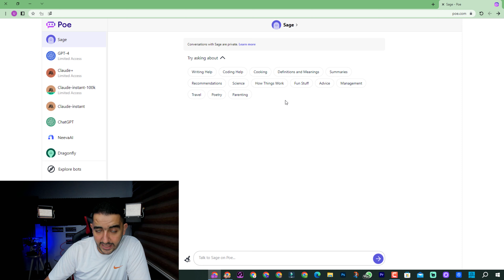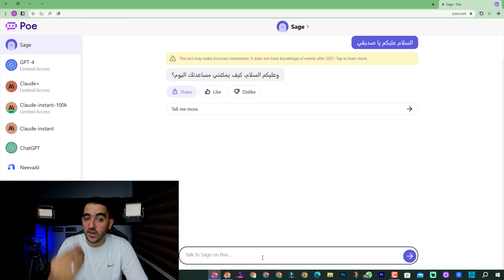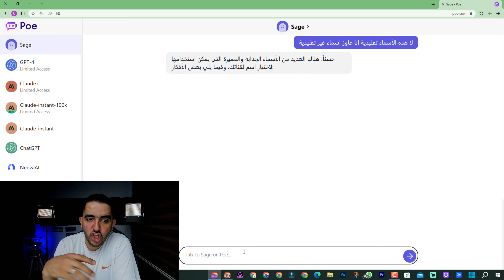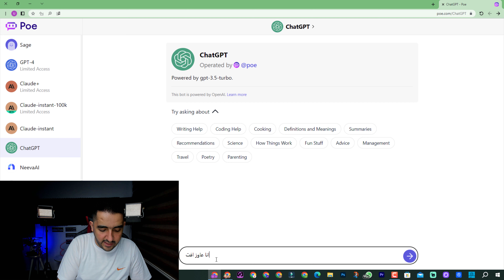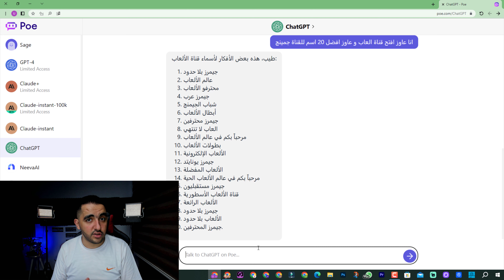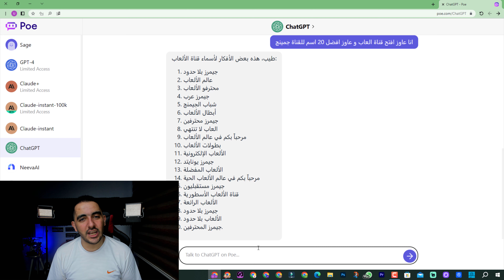نجاح قناتك يبدأ بالاسم المناسب | دليلك الشامل لاختيار اسم قناتك على اليوتيوب | نصائح للمبتدئين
معايير اختيار اسم لقناتك على اليوتيوب
 1. تجنب تقليد
 2. ربط الاسم بالمحتوى الخاص بك
 3. اختيار اسم مميز وجذاب لقناتك – سهل الحفظ
 4. استخدم الكلمات الأساسية في اسم القناة
 5. تجنب تكرار الاحرف في اسم قناتك
 6. اختيار اسم مميز لقناتك على المدى الزمني الطويل

بالتأكيد، يمكنني مساعدتك في اختيار اسم مميز لقناتك على اليوتيوب. هناك عدة طرق لاختيار اسم لقناتك، ومنها:
1- اختيار اسم يعبر عن محتوى القناة: يمكنك اختيار اسم يعبر عن الموضوع الذي تناقشه في قناتك، على سبيل المثال، إذا كنت تناقش موضوع الطبخ، يمكنك اختيار اسم مثل "طبخ مع فاطمة"، أو "مطبخ العائلة"، وهكذا.
2- استخدام الكلمات الرئيسية: يمكنك استخدام الكلمات الرئيسية المتعلقة بمحتوى قناتك في اسم القناة، مثل "تعلم اللغة الإنجليزية" أو "تجربة الألعاب".
3- الاستعانة بالجمهور: يمكنك طرح استفتاء على جمهورك المستهدف عبر وسائل التواصل الاجتماعي الخاصة بك أو على قناتك الحالية، وطلب منهم اقتراح أسماء لقناتك.
4- الاستعانة بأدوات الإنترنت: هناك أدوات على الإنترنت تساعدك على اختيار اسم لقناتك، مثل "Namelix" و "NameMesh" و "Panabee".
بغض النظر عن الطريقة التي تختارها، يجب أن يكون اسم القناة سهل الحفظ والاستعمال، ويتوافق مع محتوى القناة وجمهورها المستهدف. أتمنى لك التوفيق في اختيار اسم مميز لقناتك على اليوتيوب. اذا كنت بحاجة لأي مساعدة اخرى، فلا تتردد في السؤال.
ــــــــــــــــــــــــــــــــــــــــــــــــــــــــــــــــــــــــــــــــــــــــــــــــــــــــــــــــــــــــــــــ
كيف تختار اسم قناتك على اليوتيوب | 3 طرق لاختيار اسم قناتك
اختيار اسم القناة المناسب: 5 عوامل تجعل اسم القناة ناجحا
ما أفضل اسم قناة يوتيوب؟ 3 معايير لاختيار اسم قناتك
كيف تختار اسم قناتك وتغيره بسهولة | نصائح من الخبراء
اختيار اسم قناتك على يوتيوب: كيف تجعله قويا و ملفتا
•كيف تختار اسماً ناجحاً لقناتك على اليوتيوب؟
•أهم النصائح لاختيار اسم مؤثر لقناتك
•معايير اختيار اسم لقناة يوتيوب ناجحة
•5 أخطاء شائعة عند اختيار اسم القناة .. تجنبها!
•كيف تغيّر اسم قناتك على يوتيوب بطريقة صحيحة؟
•إرشادات هامة لاختيار اسم مناسب لقناتك يساعدك على النجاح
•نصائح للمبتدئين: كيف تختار اسماً مميزاً لقناتك؟
•الاسم المثالي لقناة اليوتيوب .. كيف تجده؟
دليل احترافي لاختيار اسم قناتك | أسرار ونصائح لتسمية قناتك بنجاح
ابدأ قناتك بقوة: كيفية اختيار الاسم المثالي وتغييره عند الحاجة
كيف تجعل اسم قناتك يلفت الانتباه؟ | خطوات اختيار الاسم وتغييره بسهولة
أساسيات اختيار اسم قناتك | استراتيجيات تسمية فعّالة وتغيير الاسم بسهولة
نصائح لاختيار اسم قناتك الأمثل | معايير الاختيار وطريقة تغيير الاسم بسرورة
اختيار اسم قناتك: الأداة السرية للنجاح | معايير وطرق لتغيير اسم القناة
ما يجب معرفته عند اختيار اسم قناتك | معايير الاختيار وكيفية تغيير الاسم
اختر اسم قناتك بذكاء: استراتيجيات فعّالة للاختيار وتغيير الاسم
كيف تختار اسم قناتك المثالي؟ | مبادىء اختيار الاسم وطرق تغييره
نجاح قناتك يبدأ بالاسم المناسب | الطريقة الصحيحة لاختيار وتغيير اسم القناة

ــــــــــــــــــــــــــــــــــــــــــــــــــــــــــــــــــــــــــــــــــــــــــــــــــــــــــــــــــــــــــــــ
هاشتاج المتوحد فكرة